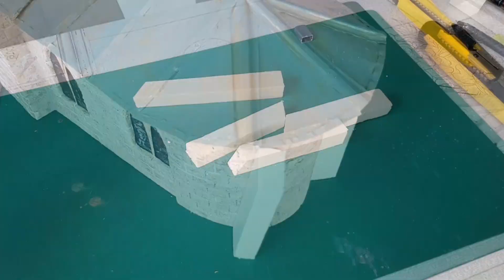COMMENT REALISER UNE EGLISE ET SES VITRAUX POUR UN VILLAGE DE NOËL [TUTO]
Dans cette vidéo, je vous montre comment j'ai réalisé les vitraux et le toit de mon église. C'est la deuxième partie de la réalisation de mon église faite en carton-plume. Vous pourrez l'installer dans votre village de Noël, dans un diorama ou juste comme pièce de collection.

Le but de cette chaîne est de vous aider dans la réalisation de votre village de Noël